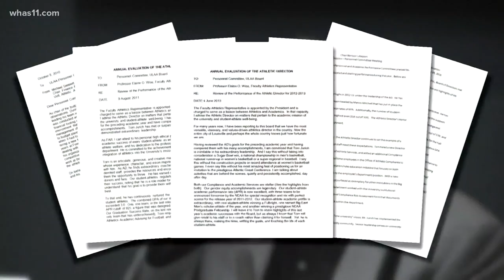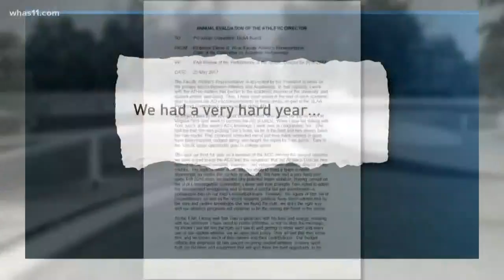Former UofL AD Tom Jurich releases job performance reviews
Former University of Louisville Athletic Director Tom Jurich released his job performance reviews by the school dating back to 2010 and they are all glowing. WHAS-TV asked for them but the university denied the request. Jurich was fired for cause in Octob